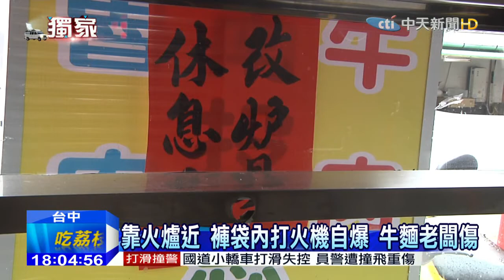20150606中天新聞 靠火爐近 褲袋內打火機自爆 牛麵老闆傷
打火機也會自爆，這是怎麼回事呢？事情是發生在台中，有家麵店老闆煮麵煮到一半，放在口袋裡的打火機，突然發出爆裂聲，還整個燒起來，因為受到太大的驚嚇，老闆往後退還撞破了店面的玻璃門，除了灼傷還嚴重被割傷，有可能是因為，打火機離鍋爐太近才會自爆。